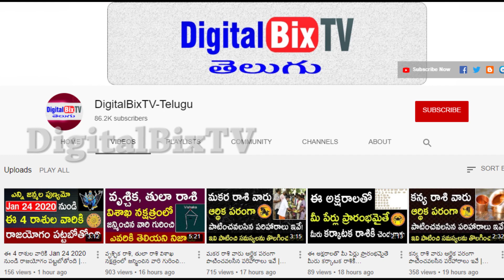భారీగా పెరగనున్న ఉల్లి, వెల్లుల్లి ధరలు KG ధర ఎంతో తెలిస్తే షాక్! | Onion Price Updates| Telugu News